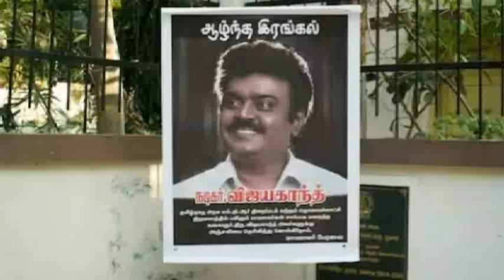நான் சாகுறதுதான் சரி!. மனைவி பிரேமலதாவிடமே சொன்ன விஜயகாந்த் இது எப்ப நடந்தது தெரியுமா? | Vijaykanth